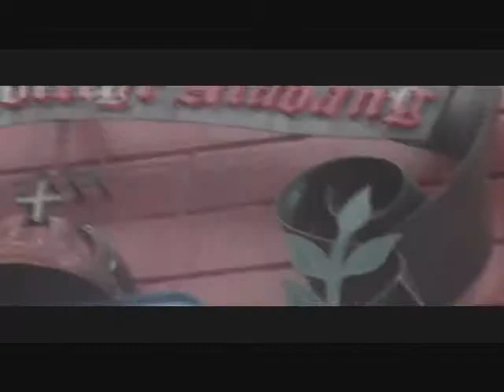Himig Bedista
Singing (Solo, Duet, Acapella group, choir) Beatbox, Rap and Playing Instruments..
JOIN HIMIG BEDISTA and bring out your BEST potential in MUSIC.